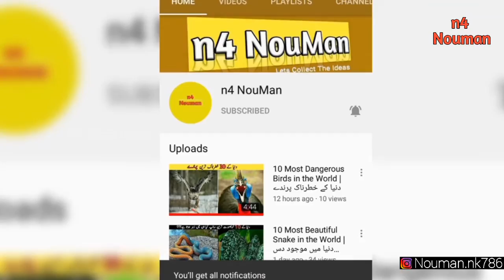Top 9 Pakistani Cricketers Net Worth | پاکستان کے کرکٹروں کی آج تک کی کمائی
Today In This Video I will Explain about 9 Top Pakistani Cricketers Who left Cricket But They're Highly Net Worth watch This Video 🙂